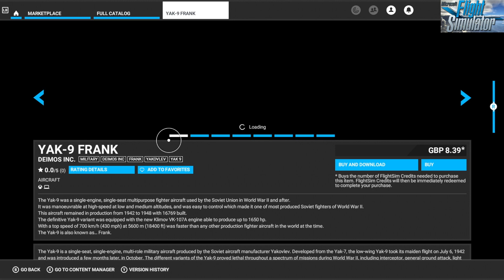Microsoft Flight Simulator XBOX NEW MARKETPLACE UPDATE 14/01/2022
XBOX NEW MARKETPLACE UPDATE 14/01/2022